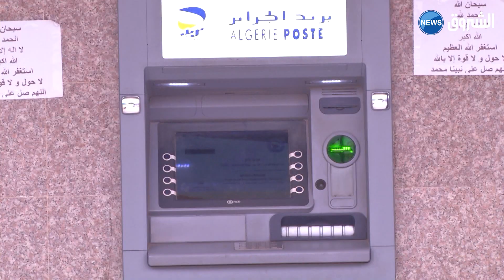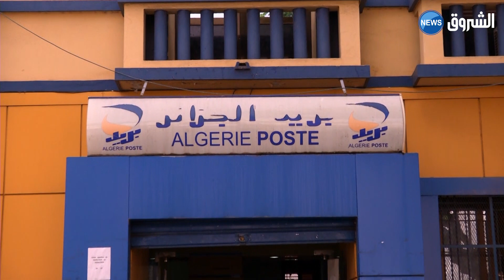الجزائريون يسحبون 15000 في آخر أسبوع قبل عيد الأضحى